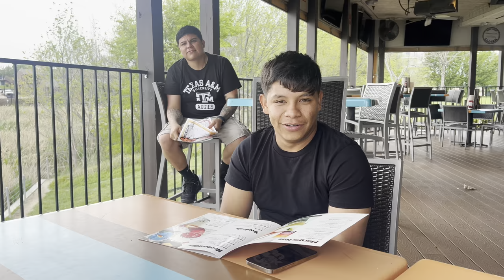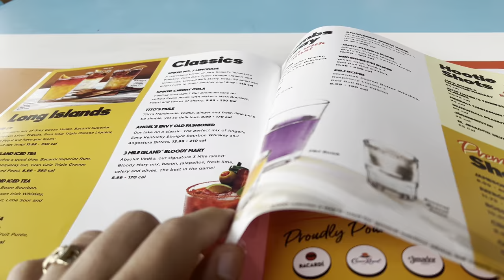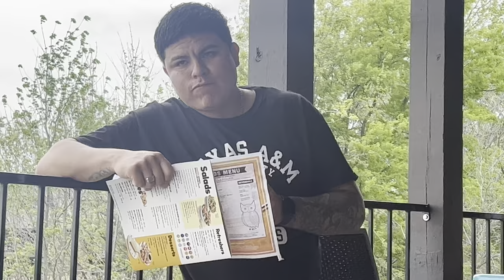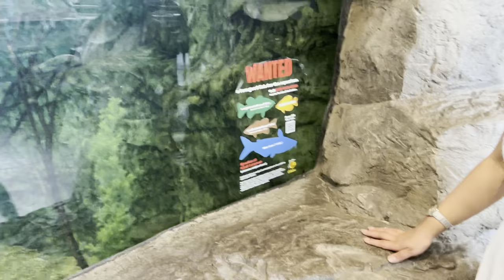TRATANDO D CONVIVIR, TODO FUE MAL‼️MICHEL NO QUISO SENTARSE CON NOSOTROS😲/ BENITEZ VLOGS…